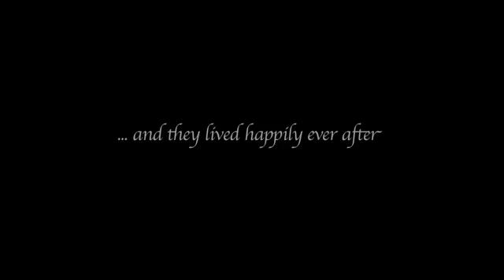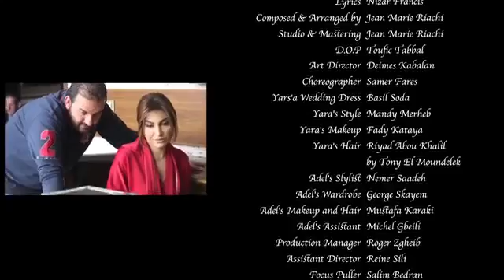اغنية ما بعرف